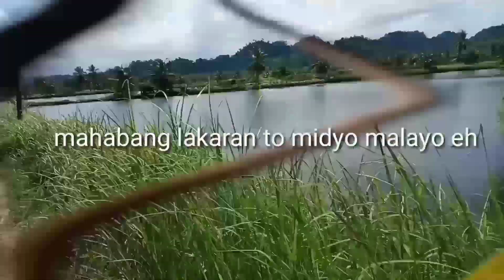MANGINHAS TA BAY||JOSEPH POMALOY VLOG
Directed by 😎 Cydrick T. Cuartero
Produced by 😱 Rogie Rebuera
JOSEPH LUAREZ POMALOY ang isda sa film😂😁
ANGELYN LUAREZ POMALOY ang artista sa film. 😆🤣😁😂